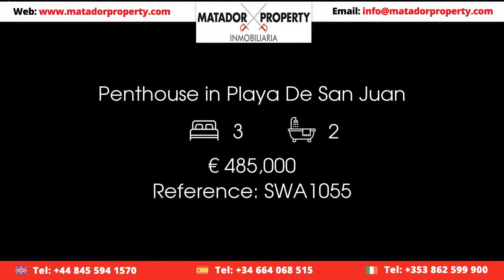Penthouse in Playa De San Juan Price 485000 Ref SWA1055